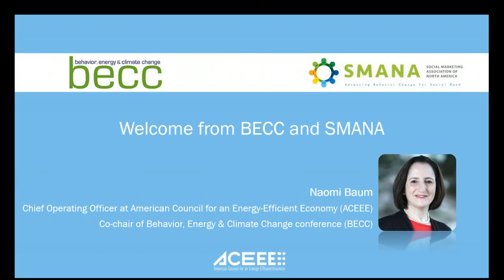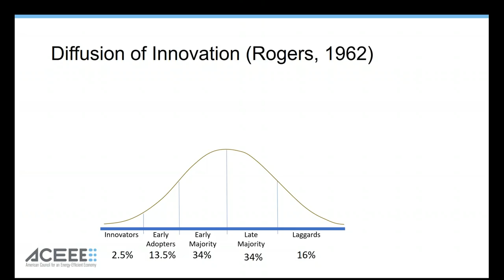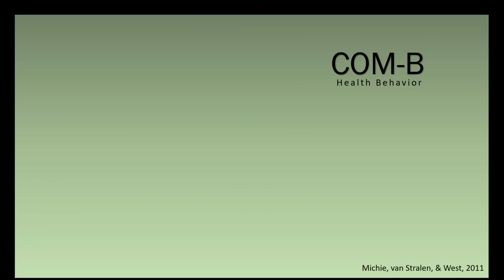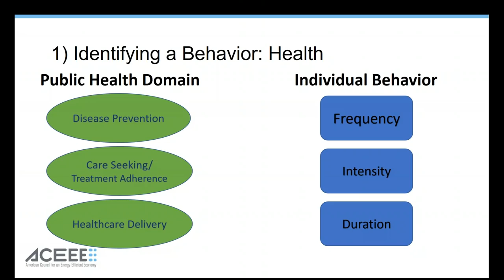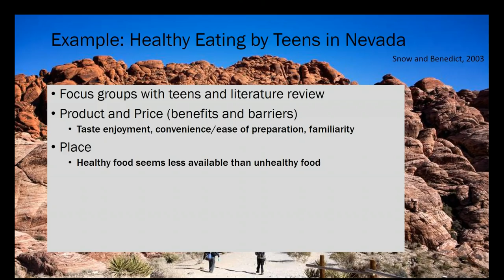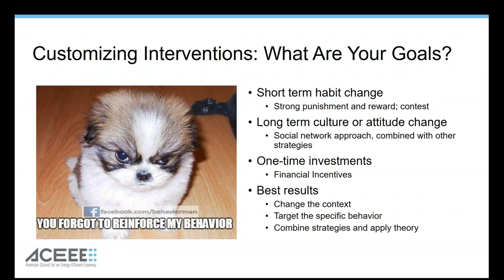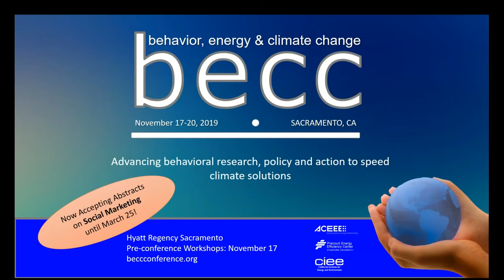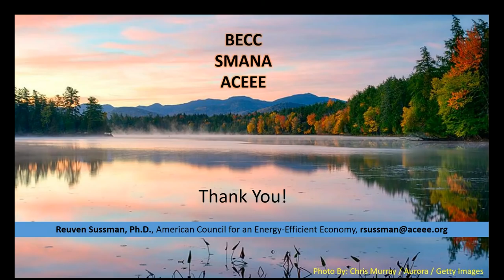Webinar: Designing Behavior Change Programs for Encouraging Energy Efficiency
Do you have questions about behavior change and energy efficiency? Curious about how you can leverage social marketing to promote smarter energy use? Two prominent communities have an exciting behavior change 101 event for you! The Behavior, Energy & Climate Change Conference (BECC) and The Social Marketing Association of North America (SMANA) will be collaborating to present a webinar that will explain several theories of behavior change along with a systematic approach for designing, implementing and evaluating these programs. Dr. Sussman, co-chair of BECC and Senior Manager of the Behavior and Human Dimensions Program at ACEEE, will describe several examples he helped design, as well as other relevant programs.

BECC 2019 is going to be held in Sacramento, CA, November 17-20. If you want to learn more about the conference or submit a presentation abstract,